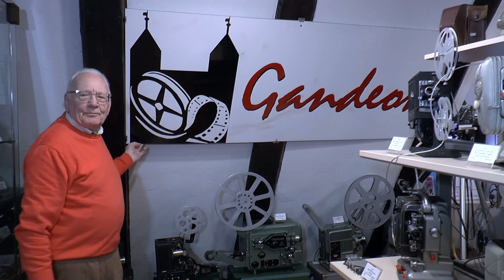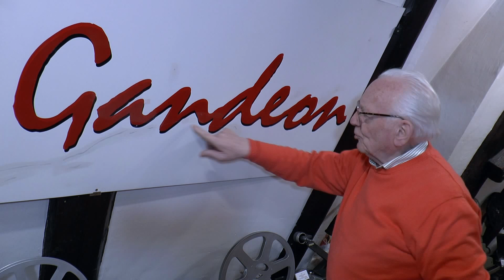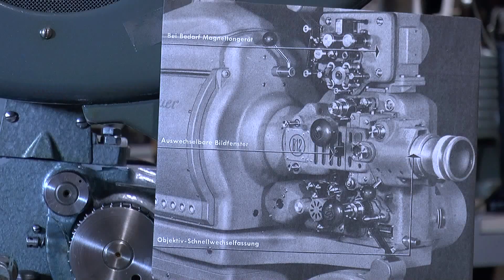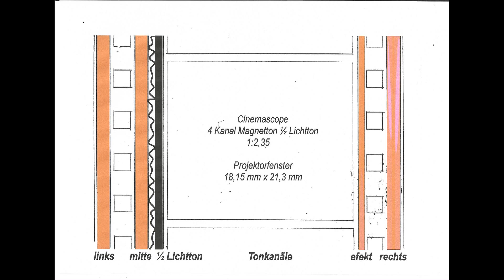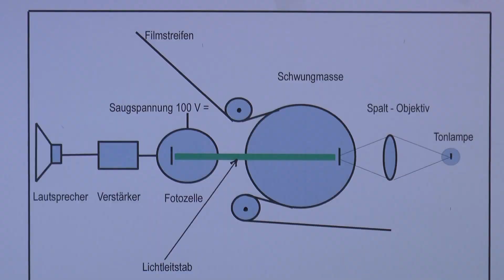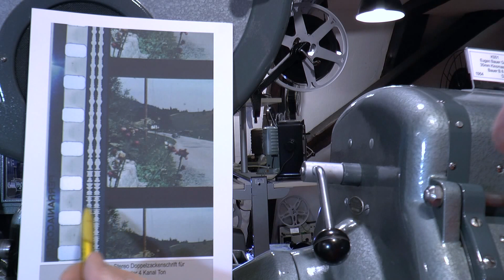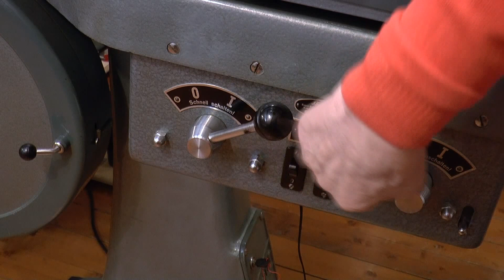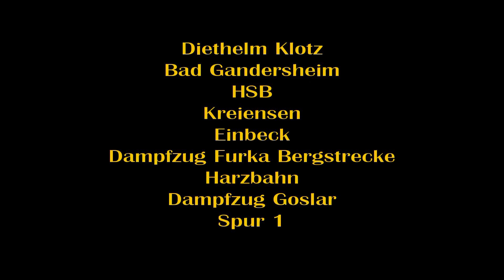Bauer B 8 B Diethelm Klotz Bad Gandersheim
Bauer B 8 B  Lichtton - Magnetton neu